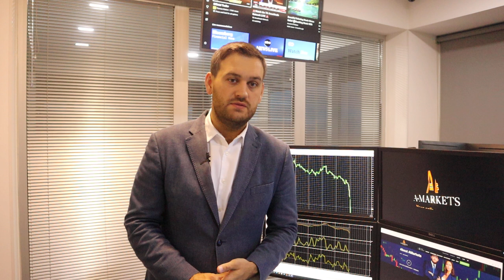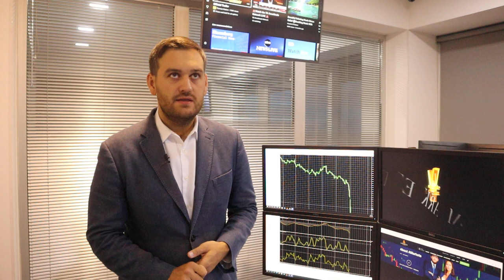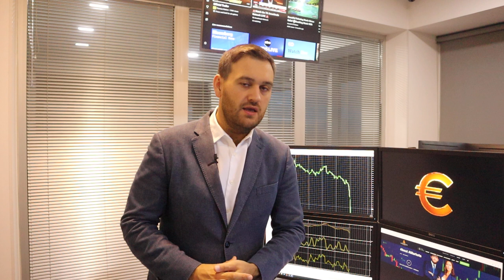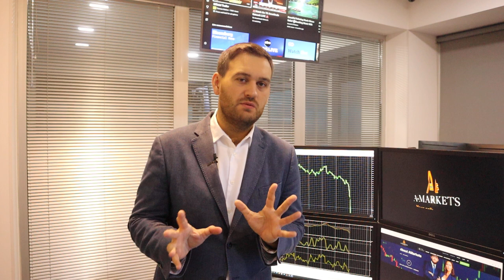Доллар: новая неделя - новые максимумы | AMarkets